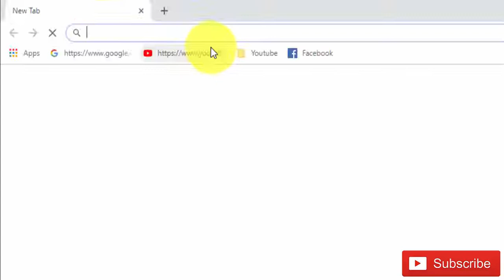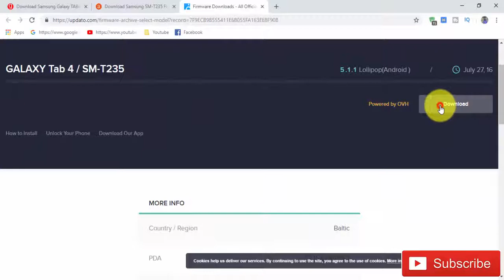Download Samsung Galaxy TAB4 SM-T235 Stock Firmware